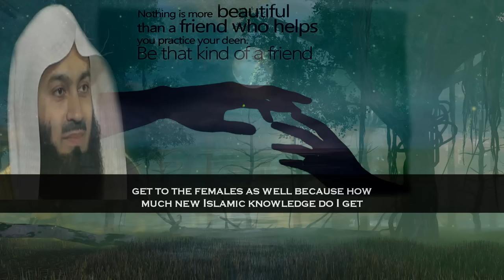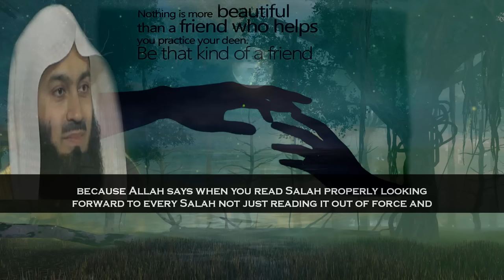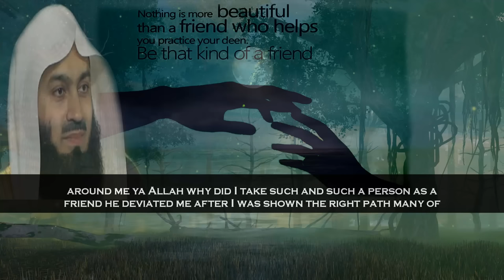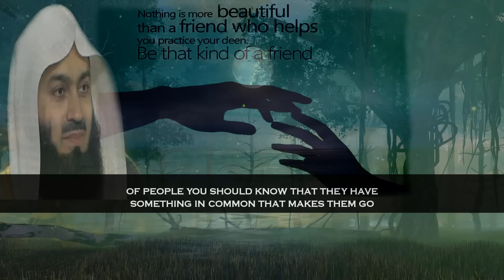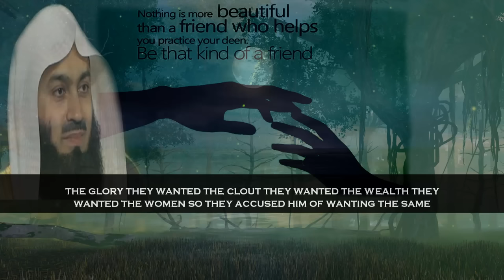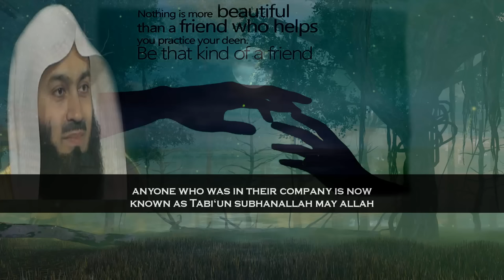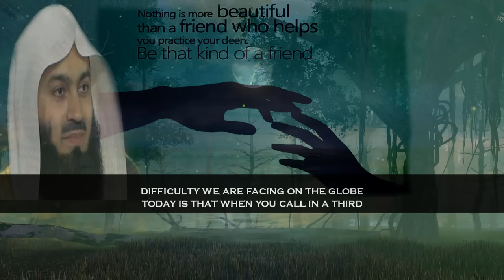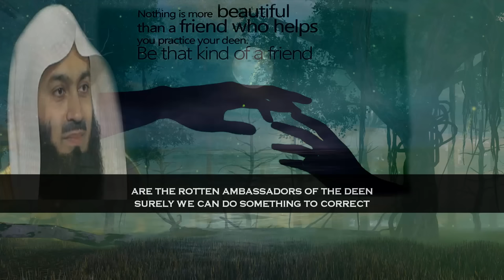Whom You Allow To Be Your Friend ! Be Careful | Mufti Menk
📌MuftiMenk explains what Islam says about friendship and how to select a true friend in the light of the Quran and hadith with English subtitle. He adds that myself and yourselves we have a certain level of spirituality that level of spirituality is governed by those around us.

Mufti Menk Quote in this lecture, “If you stay in the company of someone and you make sure that your friends are those who are good; who have a good scent when I say good scent, I'm not talking of hugo boss and all those smells no; we are talking about a spiritual flavor to the life of an individual -they are truthful they are honest. They are free from drugs free and from alcohol inshallah you will find yourself naturally -you will find yourself very uncomfortable even when you want to light a cigarette- none of them smoke that is the power of company”.